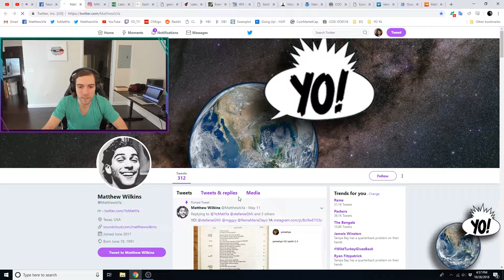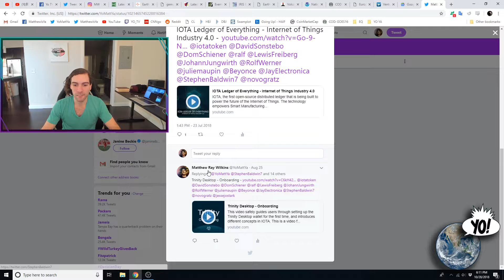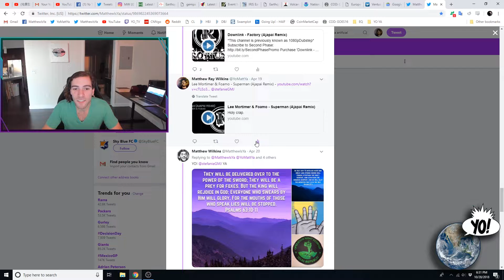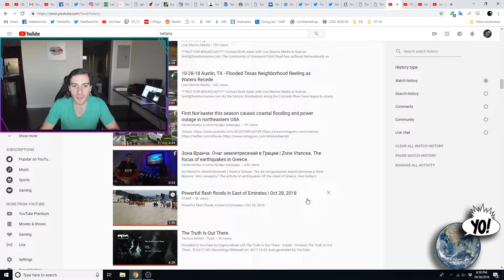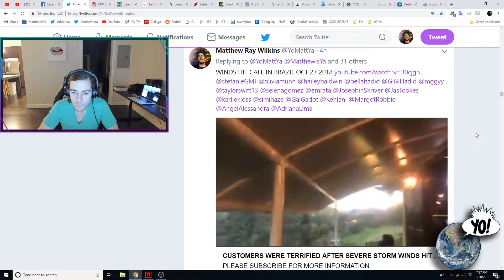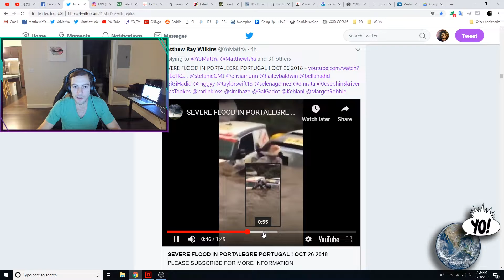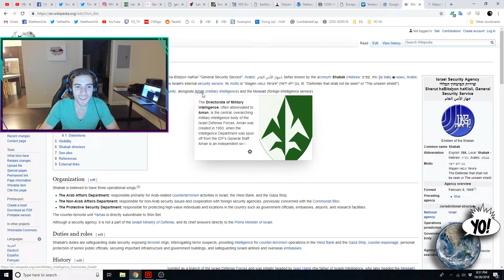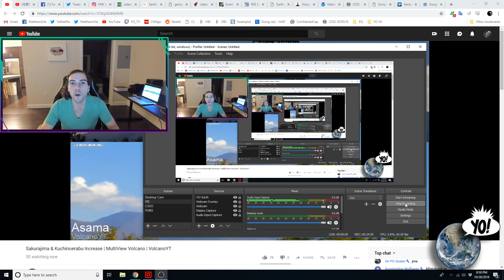YO 🌎 YA 10/28/2018 - Oman Aman Amun - ἀμήν אָמַן אֵמוּן - Houston Dynamo Scandal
Highlighted Events/Activity:
M 6.1 - 93km SW of Acajutla, El Salvador
M 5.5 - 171km SSE of Hachijo-jima, Japan

Houston Dynamo Scandal - 2:00:02